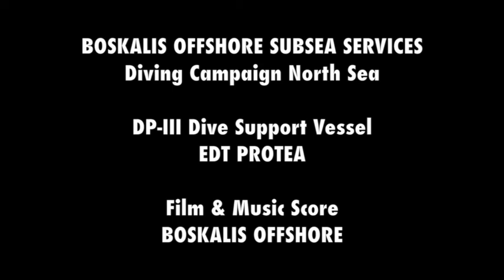Boskalis Offshore Subsea Services - DSV EDT Protea at work in North Sea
This short video shows an overview of the mobilization and offshore operation of a Boskalis Offshore Subsea Services (BOSS) diving project at the North Sea using the DP3 DSV EDT Protea as a diving platform.

Boskalis Offshore Subsea Services (formerly SMIT Subsea) operates Dive Support Vessels with divers and ROVs onboard to perform diving & ROV services for the offshore industry:

- Surface demand diving services (air/nitrox/mixed-gas)
- Saturation diving services
- ROV services
- IRM works, construction and removal scopes. pipeline inspections, etc
- Associated services: project management, subsea engineering, marine services and vessels